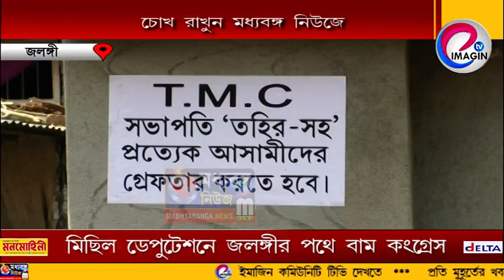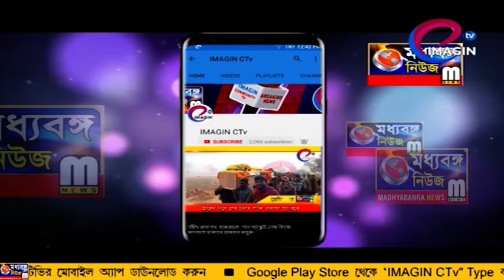মিছিল ডেপুটেশনে জলঙ্গীর পথে বাম কংগ্রেস